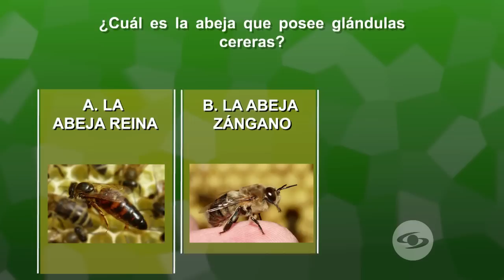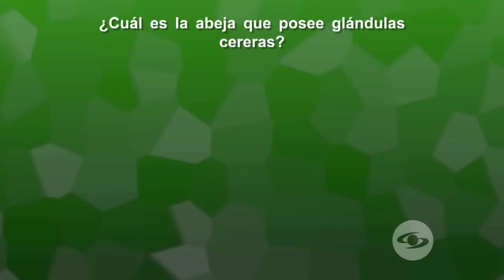Cuántos partos debería tener una vaca lechera - La Finca de Hoy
Ganaderos sugieren que no deberían ser más de 8 partos, pues se podría afectar la producción de leche debido al desgaste del animal. Conozca, además, cómo se realiza la cría de gallos reproductores.

Vea mucho más de este recorrido por el campo colombiano.

Facebook: La Finca de Hoy

Bogotá – Colombia